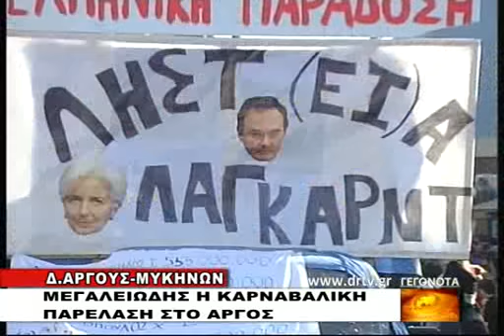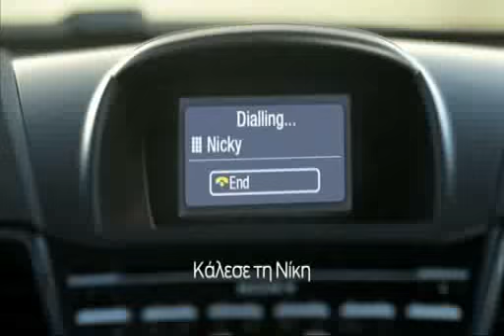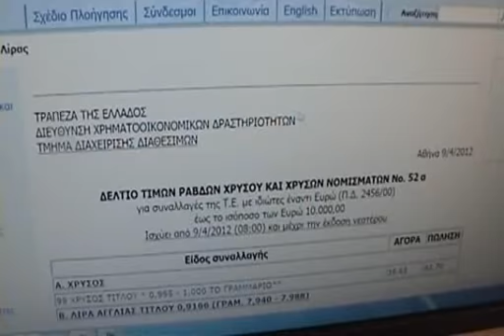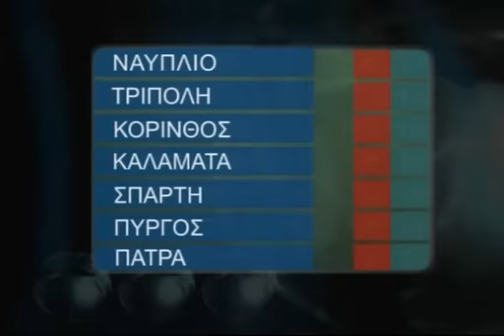DELTIO KYRIAKH 17 3 2013